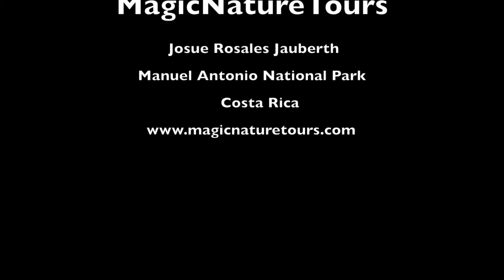Baby Sloth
Costa Rica
Manuel Antonio
Pura Vida